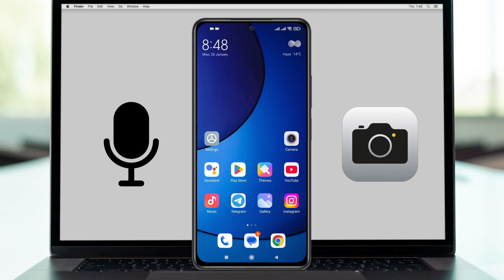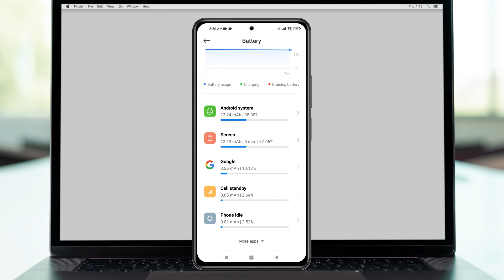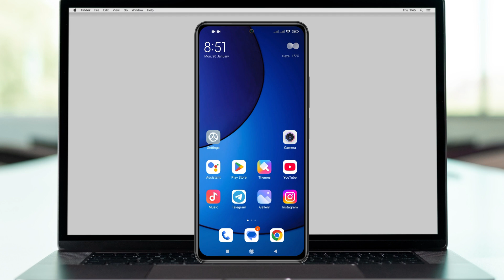How To Find & Delete Spying Apps From Your Phone | Check If Any Spy App Is Installed To Your Phone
In this video, we’ll show you how to find and delete spying apps from your phone to protect your privacy and secure your personal information. Hidden spy apps can track your activity, access your data, and even compromise your security. If you’ve been wondering how to check if any spy app is installed on my phone, or need help with spyware removal for Android, this guide is here to assist.

Learn how to identify suspicious behavior on your device and use a spyware detector to locate hidden threats. We’ll cover tips for finding and uninstalling hidden apps, as well as how to check for spyware on Android devices. Discover how to secure your phone from spyware and protect it from unauthorized access.

Whether you’re looking for steps to uninstall spy apps on Android or want a reliable spying app removal guide, this video provides clear and effective methods to detect and remove these threats. Keep your device safe by learning how to delete spying apps on Android and ensure your personal information remains secure.

00:01- Video Start
00:15- Channel intro
00:23- Process 1: Check your app library
01:14- Process 2: Check battery usage by apps
02:00- Process 3: Factory reset your phone
02:44- Process Ending